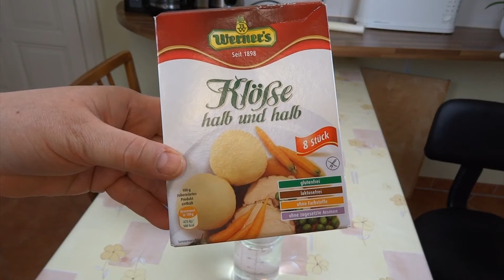Tafelspitz - Zartes Rindfleisch mit Meerrettichsoße und Klößen - Ganz einfach!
Außer dem Fleischstück brauchen wir noch:

- Butterschmalz
- 3 Tl Salz (gehäufte)
- 8 schwarze Pfefferkörner
- 6 Lorbeerblätter
- 1 Zwiebel
- Suppengrün
- 35g Butter
- 20g Mehl (und ca. 1/2 l von der Rinderbrühe)
- 1 Eigelb
- 50-100g Meerrettich (je nach Geschmack, meine Mutter würde noch mehr nehmen)